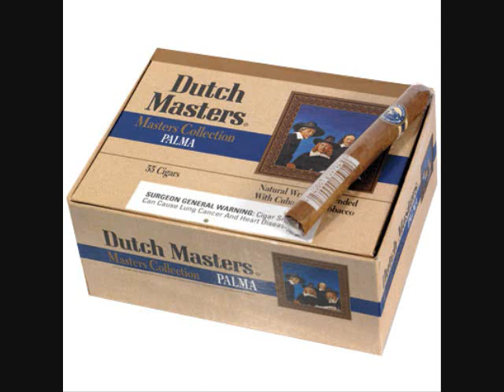L Tyrannic "Fast Break"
Visual Lyrics by L Tyrannic Of Magnum O